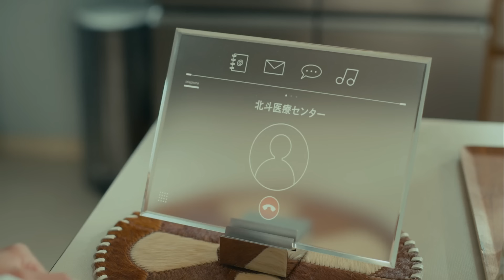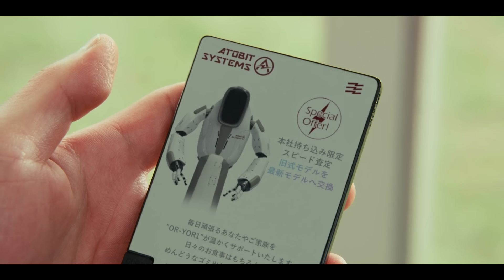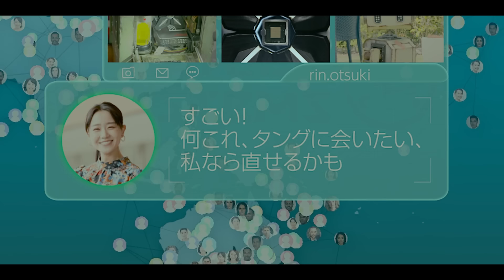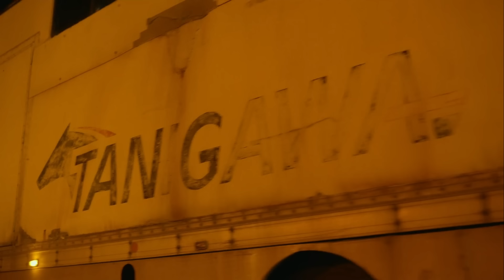வேலையில்லாத தெண்டசோறுக்கு கிடைக்கும் அசாதாரண அறிவுப்படைத்த ரோபோட் || Jr Just Rasigan ||TVO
வேலயே இல்லாமல் தெண்டசோராக இருப்பவனுக்கு கிடைக்கும் அசாதாரண அறிவுப்படைத்த ரோபோட் || Jr Just Rasigan

Dear Sir/Madam:
                   We don't want to cheat you, we don't abuse your works, just stories and hidden details.
We want to take it to people in a happy way. The purpose of our is to bring to people the beauty of your works and the deep ideas you convey through your works.
This will make people happy and like your works. We have prioritized the name of the plateform where your genuine works are available and the name of the movie mention , So we humbly request you not to give us a claim,strike.